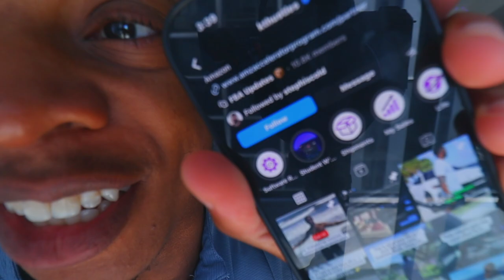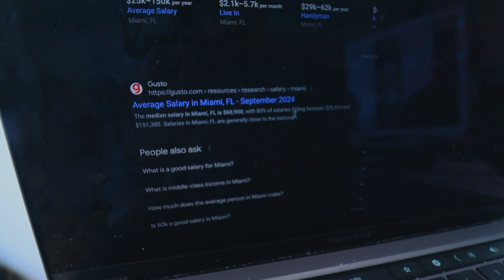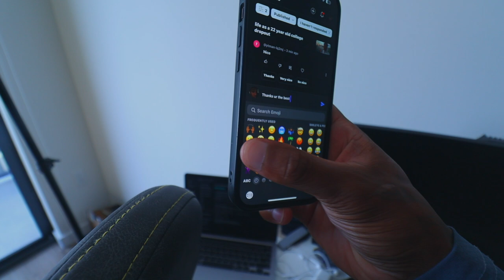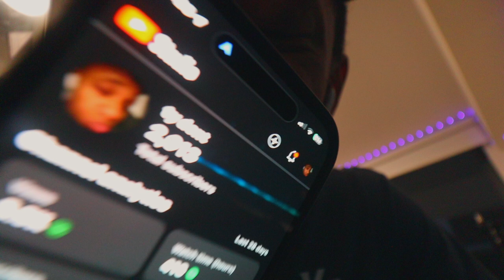how much it cost to live in miami in late 2024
today we're exploring downtown and talking about rent prices...  cost of living is rising